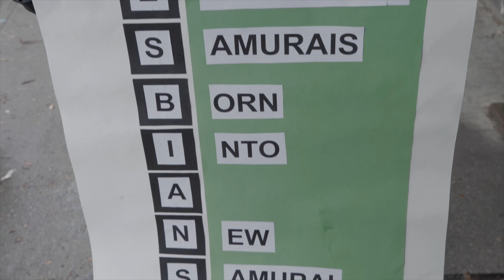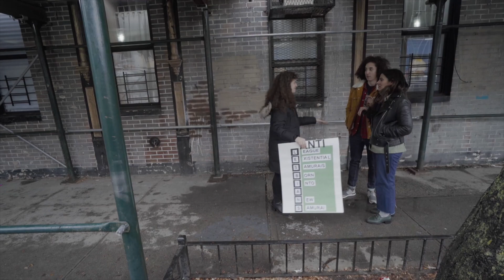"New Neighbors" - Lorena Russi Short Film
CREATED BY LORENA RUSSI
Mary Angelica Molina- Director
Dylan Lopez- Cinematographer/Color Correction
Jessica Taylor- Producer/Script Supervisor
Nicholas Oliver- AC
Ross Burnetti- Audio
Lorena Russi - Editor/Producer

Woody Fu/ Amanda Rothman
Lorena Russi/Maya Deshmukh
Billy Soco
Maria Decotis
Lori Lang